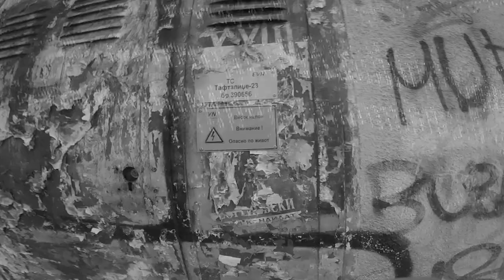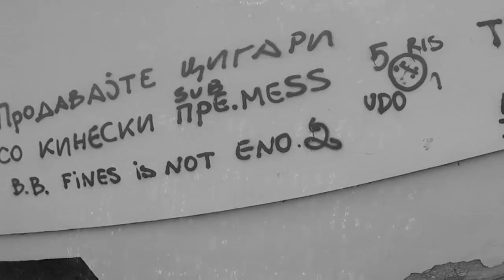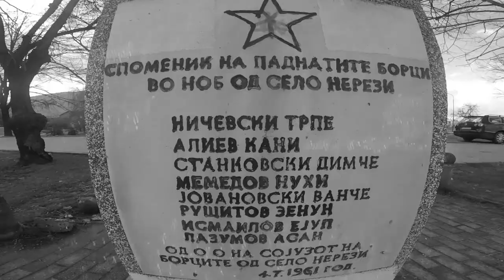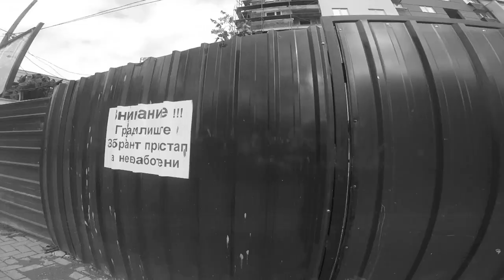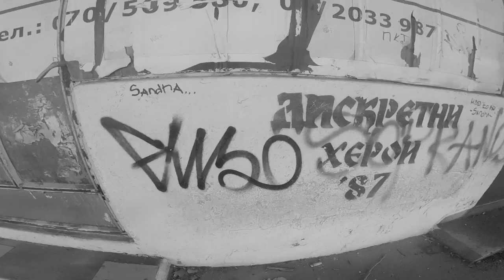Vasko Atanasoski feat. Druggy - Crni denovi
Vasko Atanasoski feat. Druggy-Црни денови
Режија и монтажа:Милан Блажевски
Камера: Васко Атанасоски и Дени Крстев
Користен дијалог од филмот "Најдолгиот пат"(Вардар филм, 1976) на Бранко Гапо.

Executive producer - Vasko Atanasoski.
Balkan Veliki, 2018.